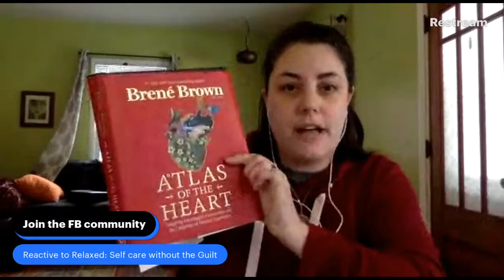How to Gentle Parent | Dealing with Anxiety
How To Gentle Parent Part 3: Explore practical techniques that empower conscious moms to cultivate a calming presence, fostering resilience in both mom and child.

Uncover the path to embracing anxiety as an opportunity for connection and growth. Join me on this journey towards a more centered and peaceful parenting experience.